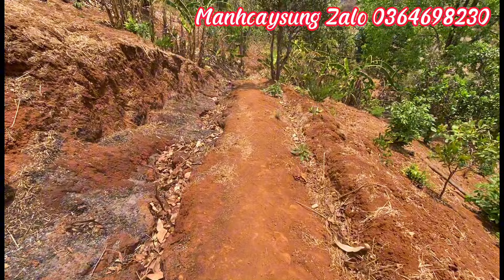Tập 748/ bứng 2 gốc chòi mòi trâu quá đẹp làm bonsai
manhcaysung Chào Mừng Các bác đến với kênh YouTube mạnh cây sung